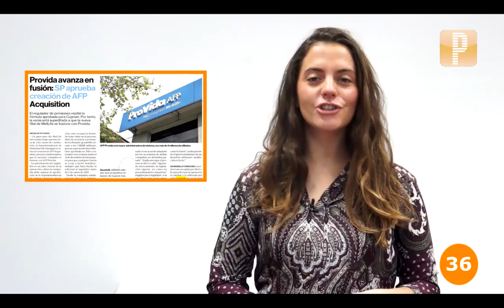Pulso En Un Minuto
Rentabilidad AFP en terreno negativo - Super de Pensiones autoriza creación de AFP Acquisition - Crece riesgo de impago en Venezuela